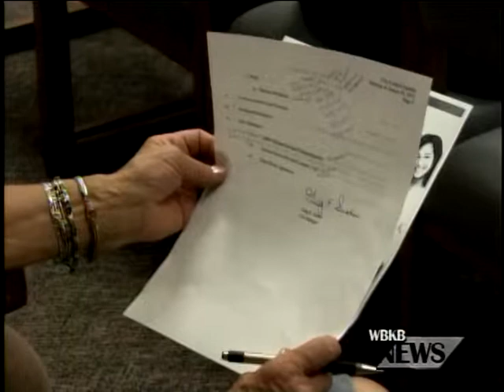Dredging to Begin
Plans are in the finalization stages for the marina-dredging project after the city council unanimously voted tonight for dean marine excavating to perform the dredging.